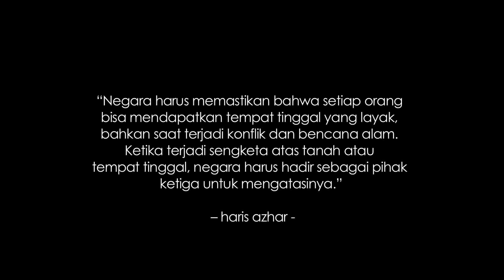Bicara HAM Eps 9: Hak Atas Perumahan